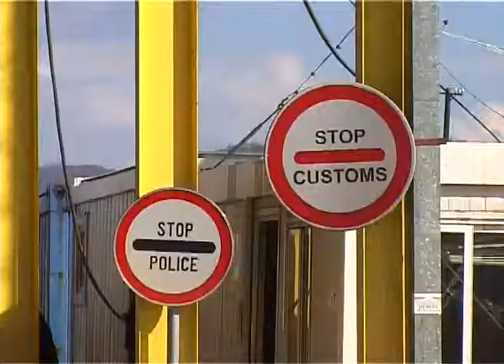NEW REALITY - Normal Life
New Reality is production series composed of three TV documentaries: Normal Life, Economy and Status of Kosovo.
The intention was to present relations between Serbia and Kosovo after the unilateral proclaiming of independence by Kosovo on February 17, 2008. Each of the episodes is reviewing a separate aspect of the relations between Serbia and Kosovo and all of them compose an entity entitled New Reality.
The first TV documentary -- Normal Life presents ordinary people stories from Kosovo and Serbia. The intention is to show how political events have impacted the life of ordinary people in Kosovo and Serbia. Media Center Nis production team recorded the life of an Albanian family from Presevo, while the Independent Info Production, partner in this project, recorded the life of a Serbian family in Kosovo. Both teams made inquiries among citizens in Serbia and Kosovo, as interviews with officials and NGO representatives on the plan and strategy for decreasing poverty.

Project was supported by Embassy of USA in Serbia
Nova realnost je produkcioni serijal sastavljen od tri dokumentaraca i to "Normalan zivot", "Ekonomija" "Status Kosova".
Namera je bila predstaviti odnose Kosova i Srbije nakon jednostrano proglašene nezavisnosti Kosova od 17. februara 2008. godine. Svaka od urađenih dokumentaraca je posebno urađen i osvetljava aspekt kosvosko-srpskih odnosa, a sva tri su deo celine koju smo nazvali "Nova realnost".
Prvi dokumentarac, "Normalan život" osvetlio je priče običnih ljudi sa Kosova i Srbije. Namera je bila da se pokaže kako su se određeni politički događaji reflektovali na život običnih ljudi na Kosovu i u Srbiji.    Ekipa Media centra Niš snimila je prilog o životu jedne albanske porodice iz Preševa, a ekipa Independent Info production snimila je život jedne srpske porodice sa Kosova.  Obe ekipe su uradile ankete sa građanima Srbije i Kosova, kao i intervjue sa zvaničnicima i predstavnicima nevladnih organizacija o planu i strategiji za smanjenje siromaštva.

Projekat je podržala Ambasada SAD u Srbiji